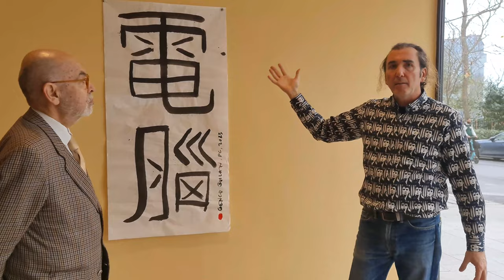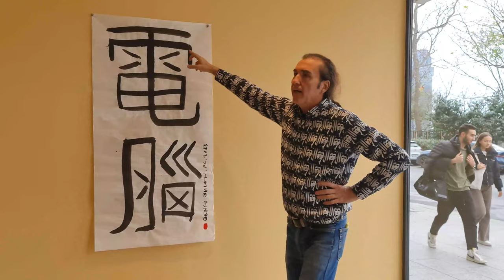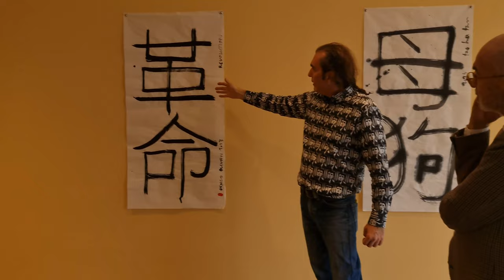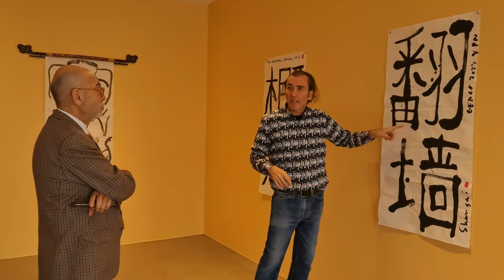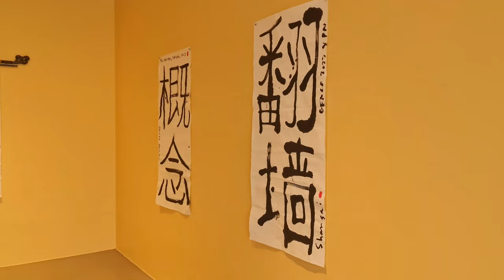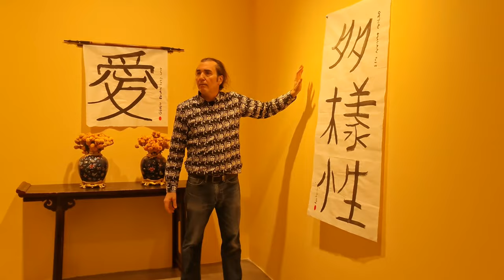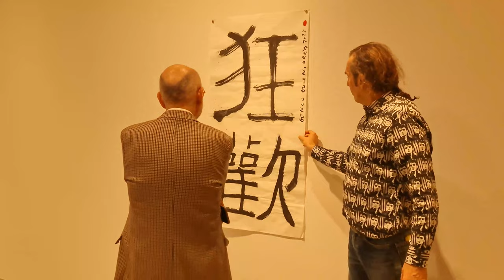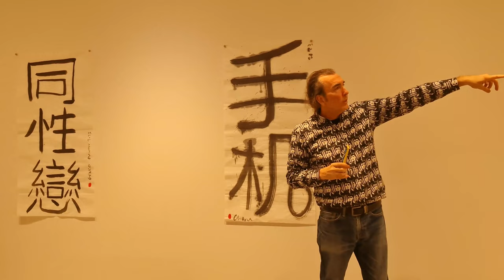Genco Gulan MADE IN CHINA @ Gallery Artist Istanbul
Turkish Contemporary artist, Genco Gulan gives an interview about his solo show called MADE IN CHINA at Gallery Artist Istanbul to writer Mahmut Nuvit Doksatli. Gulan produced his artworks at a residency program in Tao Hua Tan, China in fall of 2023. For the project  Genco Gulan picked words that a typical Chinese caligrapher wont choose to wrote. Than Genco Gulan painted them on hand-made rice paper with Chinese ink with a traditional brush. These unconvential literi paintings are exhibited together with ancient Chinese porcelain and furniture.

İstanbul doğumlu çağdaş sanatçı Genco Gülan, MADE IN CHINA başlıklı sergisinde, sanat yazarı ve mimar Mahmut Nüvit Doksatlı ile sergi hakkında sohbet ediyor. Sergi 19 Aralık 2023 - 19 Ocak 2024 tarihleri arasında Galeri Artist İstanbul'da yer almıştı. Sergide Genco Gülan'ın tümünü Çin'deki Tao Hua Tan sanatçı misafirlik programında , geleneksel yöntemlerle hazırladığı kaligrafilerin yanı sıra antik Çin saray seramikleri ve el yapımı mobilyalar yer alıyor. Proje için Gülan, Çinli bir kaligrafın yazmayı tercih etmeyebileceği bir dizi kelime seçiyor ve bynları geleneksel yöntemlerle kağıda aktarıyor. Sergi boyunca metinler otomatik çeviri programları ile çevrilerek izlenebiliyor.